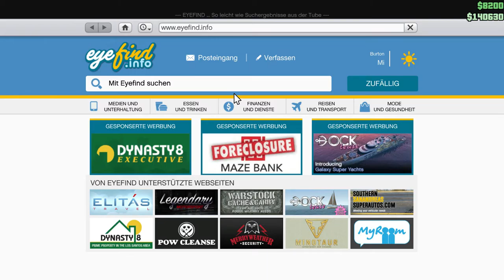GTA Online Livestream und Crew News (Mitspieler suche!) (PC Version)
Ich biete euch tägliche Livestreams je nach Wunsch und Laune!
Jetzt öfters auch GTA online!

Ich biete euch Action, Spass und Challenges!
Kann alle Neueinsteiger helfen und Unterstützen!